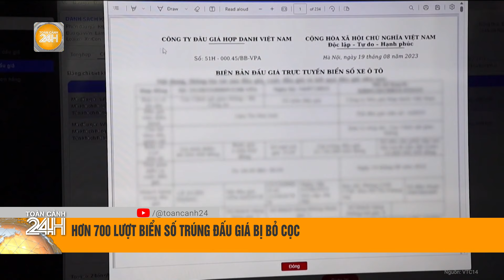Siêu bão số 5 Krathon liên tục tăng cấp, tiến rất nhanh vào biển Đông | Toàn cảnh 24h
Toàn cảnh 24h | Theo dự báo, bão Krathon duy trì cấp siêu bão trên Biển Đông, tuy nhiên không có khả năng ảnh hưởng đến vùng ven biển và đất liền nước ta, dự báo sóng biển cao 9-11m, biển động dữ dội.